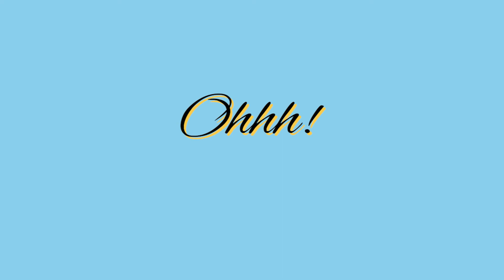Tayo Lang | LA Santos (Cover)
After being hooked with the successful series AngSaIyoAyAkin , this song of @lasantosofficial1929 has become one of my favorites because of the story that it conveys.

I hope that this cover had at least put a smile on your face and made your day right. :)